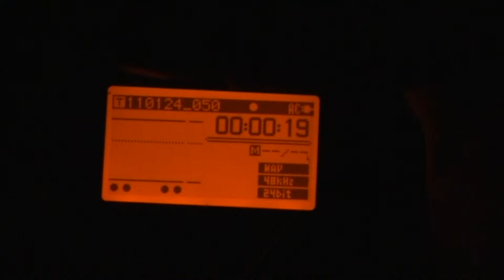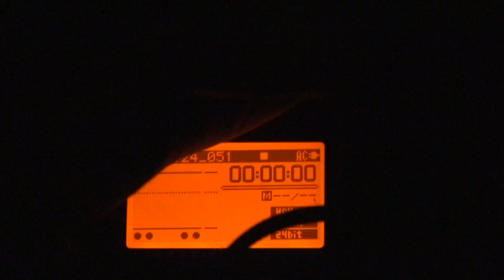tascamdr680_issue_sdt2011-01-24.MTS